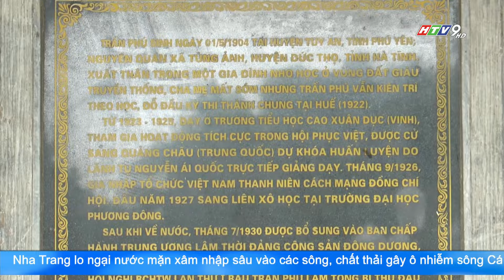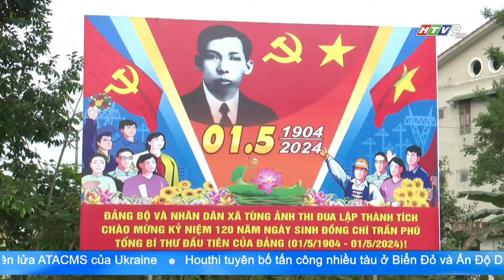KỶ NIỆM 120 NĂM NGÀY SINH ĐỒNG CHÍ TRẦN PHÚ, TỔNG BÍ THƯ ĐẦU TIÊN CỦA ĐẢNG TA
kỷ niệm 120 năm ngày sinh đồng chí Trần Phú, Tổng bí thư đầu tiên của Đảng ta, nhà lãnh đạo trẻ tuổi, đầy tài năng, người chiến sĩ cộng sản kiên trung, người con ưu tú của dân tộc Việt Nam.